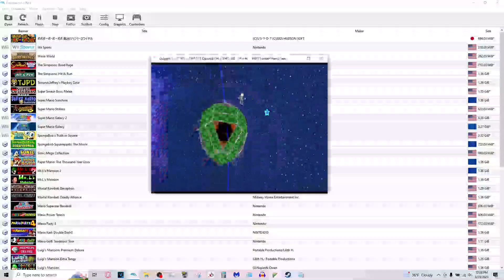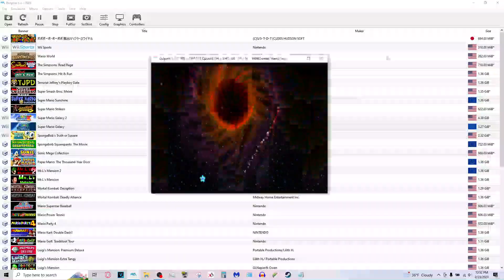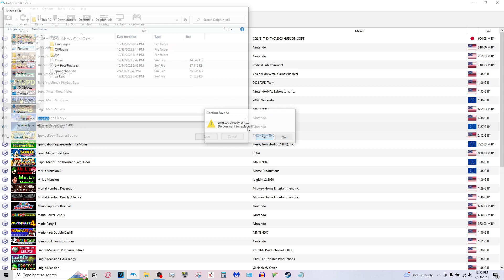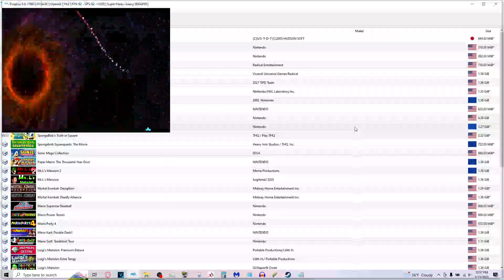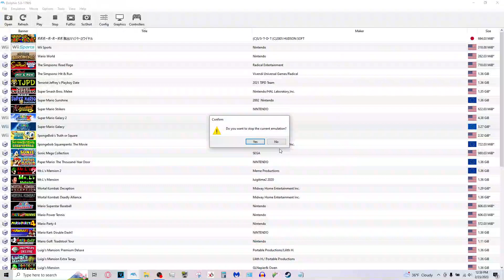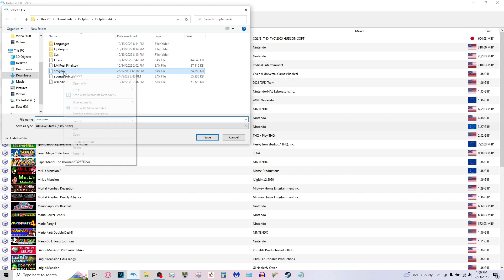Super Mario Galaxy Part 3: Penetrating The Asshole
In today's episode we wrap up almost all the fountain levels and completing a portion of the first bowser fight.
Play as skeleton Mario code:
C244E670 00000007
5407D800 2C070000
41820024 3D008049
88E85EF1 2C070000
4182000C 38E00000
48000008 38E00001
98E85EF1 2C000000
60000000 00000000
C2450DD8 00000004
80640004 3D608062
396BD33C 7C045800
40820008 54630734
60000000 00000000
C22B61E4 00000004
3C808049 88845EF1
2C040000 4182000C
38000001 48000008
881E0A0A 00000000
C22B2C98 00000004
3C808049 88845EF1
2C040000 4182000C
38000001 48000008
881E0A0A 00000000
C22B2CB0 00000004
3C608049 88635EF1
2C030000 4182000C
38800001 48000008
889E0A0B 00000000